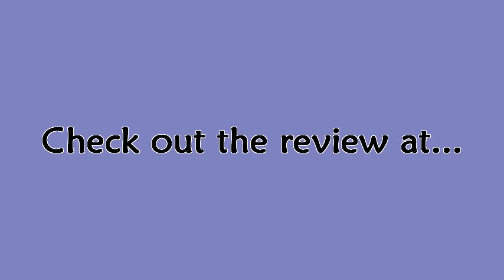Bratt Decor Venetian Crib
Bratt Decor Venetian Crib reviews on the best price, advantage, features and more.